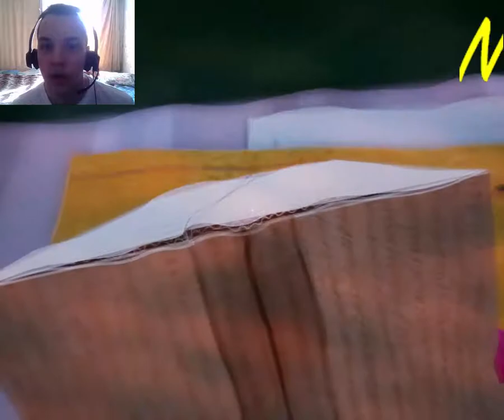NoobaS:HELLO NEIGHBOR BETA 3 #3 20.08.2017